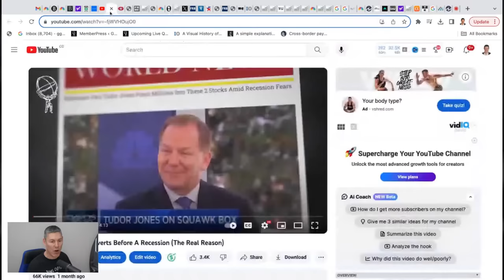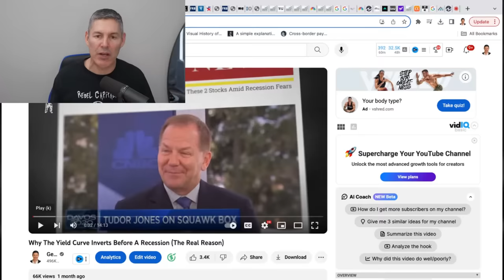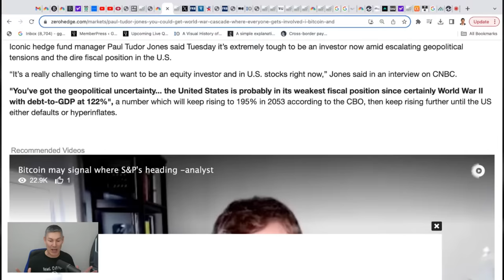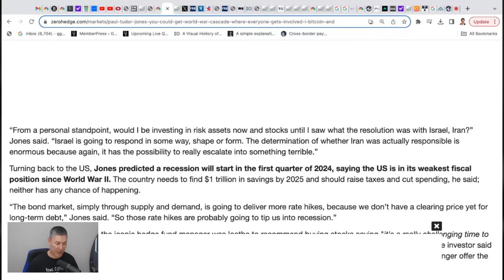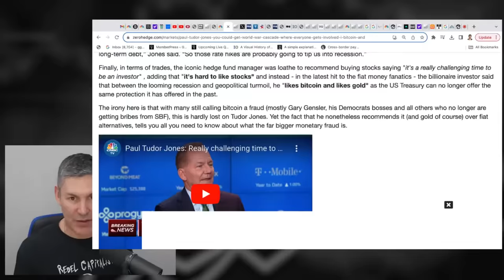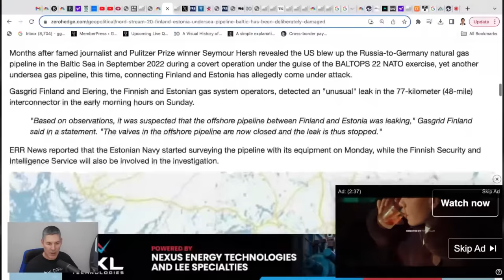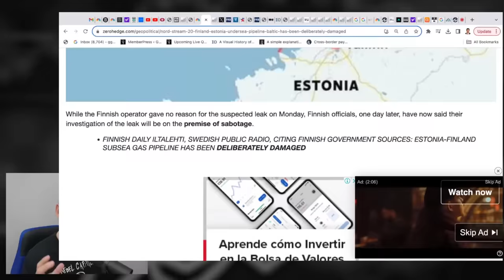Paul Tudor Jones Predicted Covid...Now He's Predicting The Unthinkable